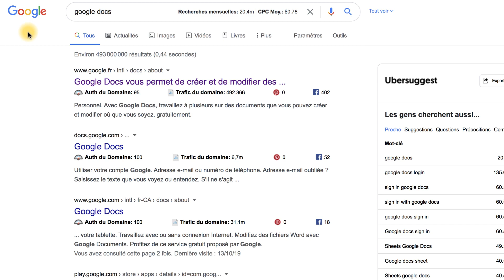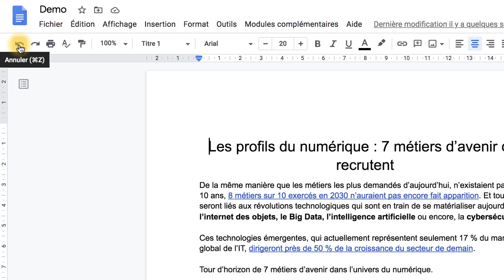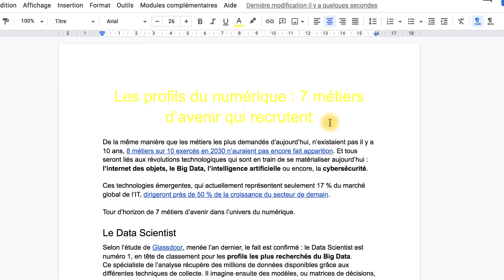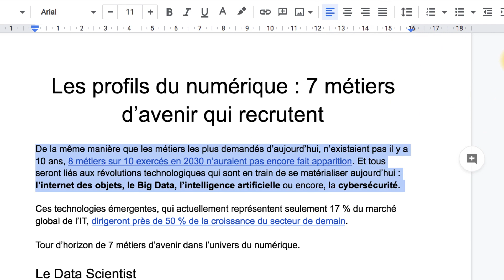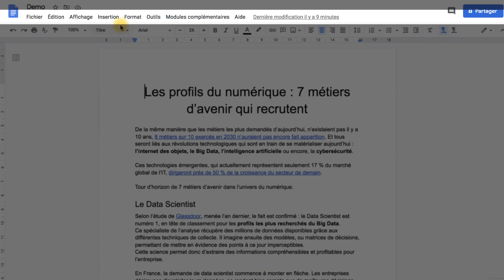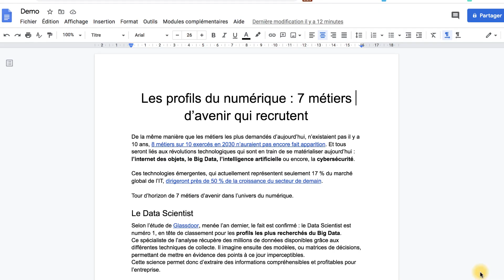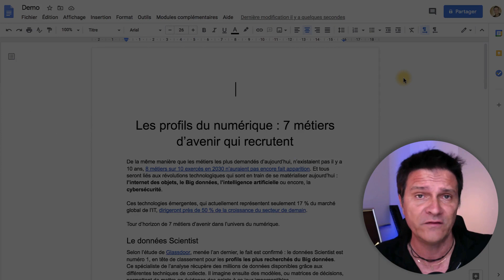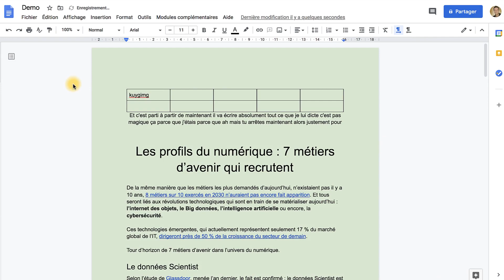Comment utiliser GOOGLE DOCS (Tuto comment ça marche)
Comment utiliser Google Docs (Tuto comment ça marche) ➤ Formation offerte pour vendre facilement de A à Z

Découvrez en 3 étapes simples la façon d’utiliser ce traitement de texte sur le web.
0:00 - Comment installer Google Docs

1:35 - Google Docs comment ça marche
(Niveau débutant)

9:16 - Comment créer un Google Docs
(Niveau intermédiaire)

13:06 - Google Docs fonctionnalités
(5 astuces niveau champion du monde)

4 👉 "Emailing Turbo : De 0 à Pro. Comment créer une liste rentable en 24h chrono“ :

5 👉 “Comment gagner ses 1ers €€€ sur internet sans même savoir ce qu’est un filleul“ :